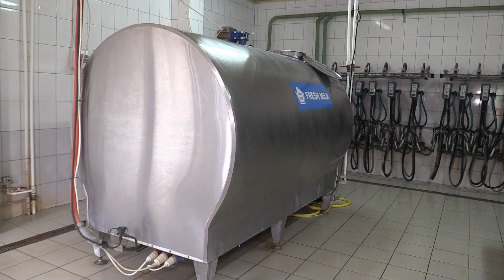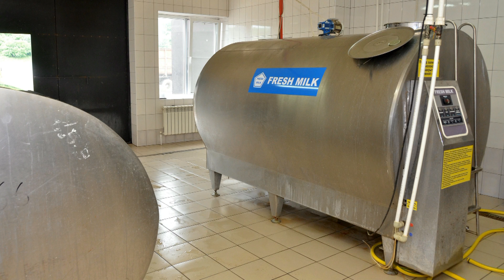Молочный блок в КФХ Балагов. Как устроено доение. Кабардино-Балкария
Молочный блок в КФХ Балаговю Агроэкспедиция по Кабардино-Балкарии. Баксанский район. Май 2017 г.